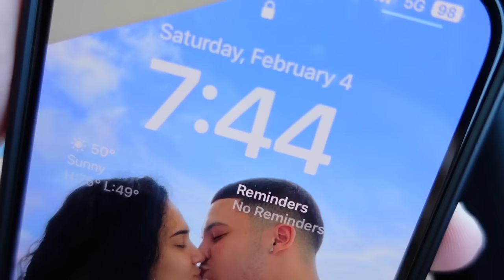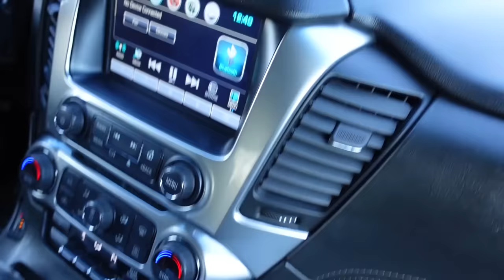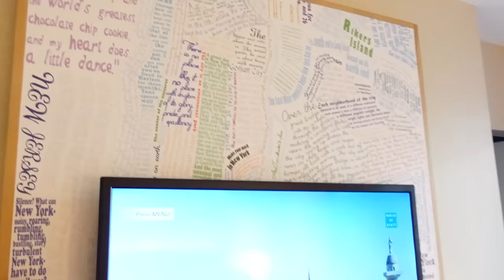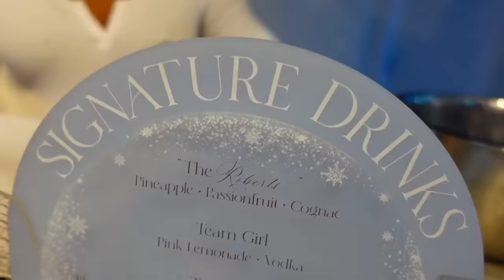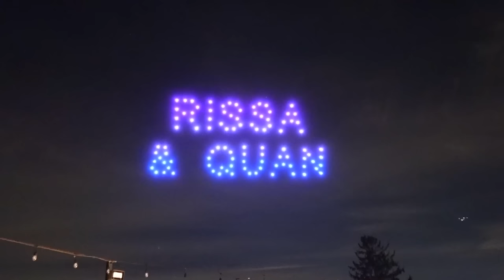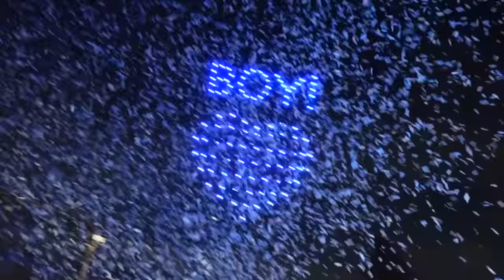WE WENT TO RISSA & QUAN'S GENDER REVEAL!!